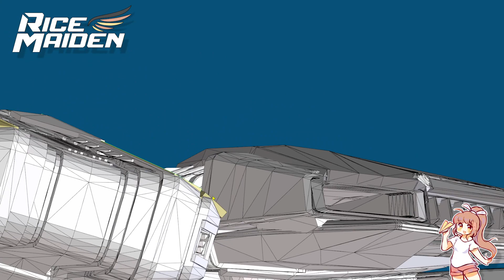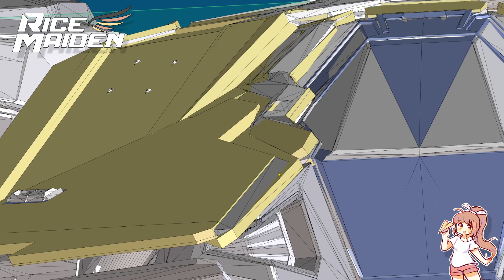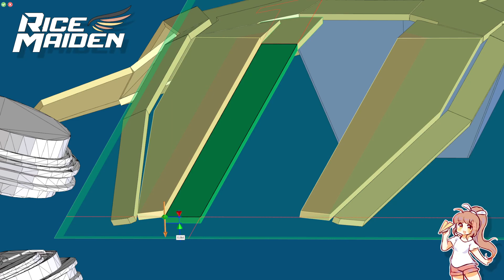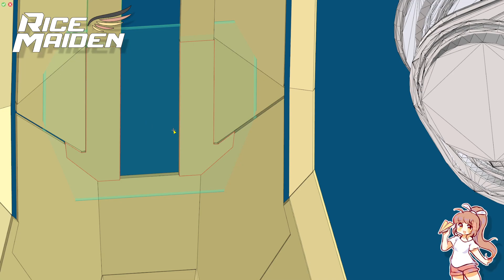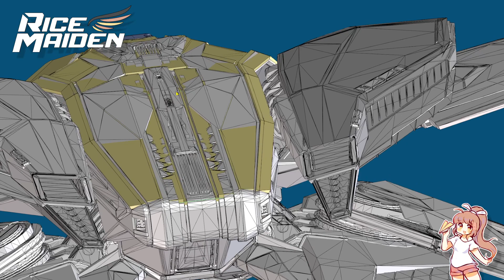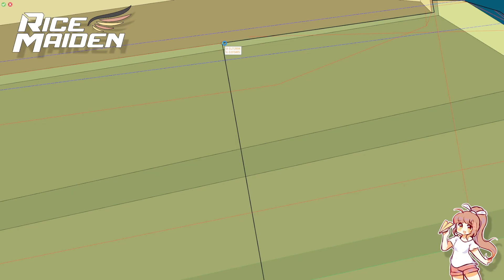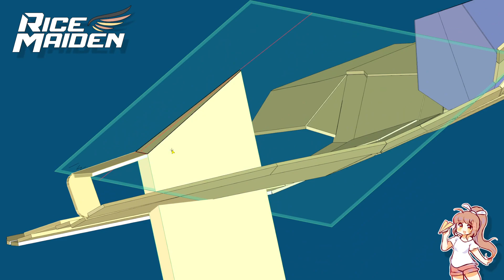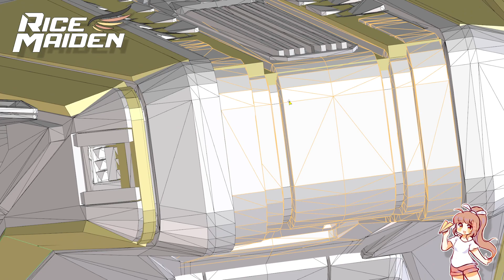RiceMaiden Streams - RSI Scorpius - 12/6/22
After an extended break due to illness, I'm back!